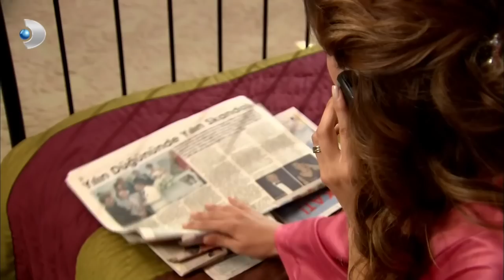Peyker ve Bihter Durum Değerlendirmesi Yaptı! - Aşk-ı Memnu Özel Klip